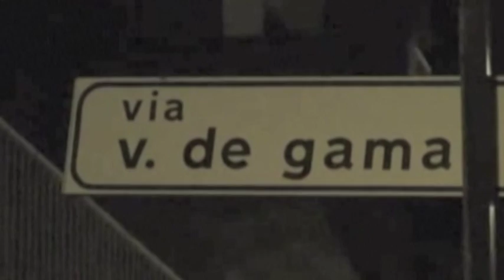Omicidio Tizi. Fermato il presunto killer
È durata poche ore la fuga del presunto assassino di Roberto Tizi, ucciso ieri sera a Martinsicuro con tre colpi di pistola, i carabinieri hanno individuato e arrestato un albanese di 49 anni